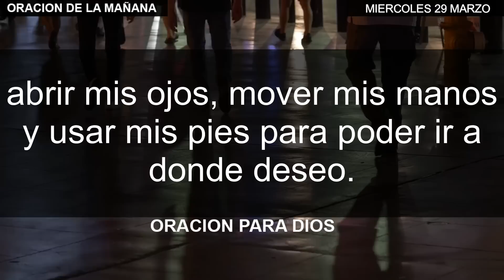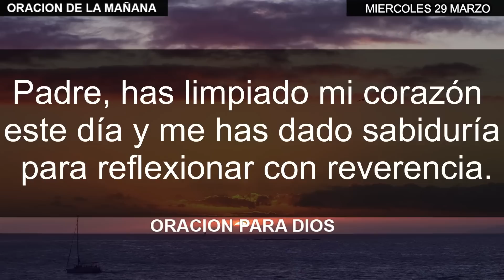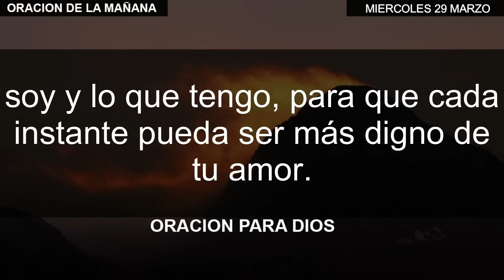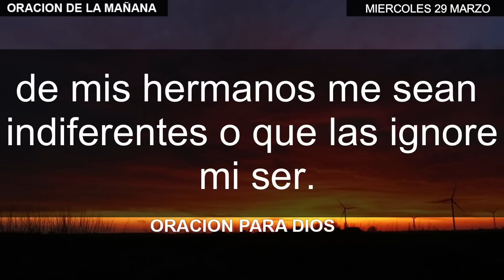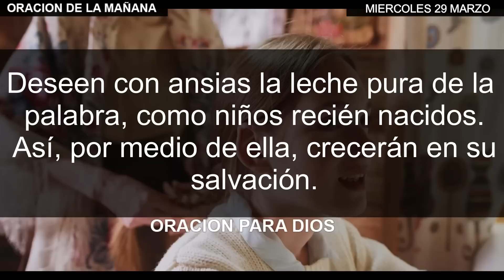oración de la mañana del día Miercoles 29 de Marzo de 2023 - Oracion del dia.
Comienza tu día con energía positiva gracias a nuestra oración de la mañana del día Miercoles 29 de Marzo de 2023. Encuentra inspiración y paz interior con esta poderosa meditación guiada que te ayudará a conectar con tu espiritualidad y afrontar cualquier desafío que se presente en tu jornada. No te pierdas esta oportunidad de iniciar tu día con la mejor actitud.
¡Haz clic y disfruta de esta experiencia única de conexión con tu ser interior!

Si quieres leer esta oracion y otras más, Visita nuestra página Web

Creditos:
Esta prohibida su reproducción total o parcial, o realizar una copia sin autorización legal de este Canal.